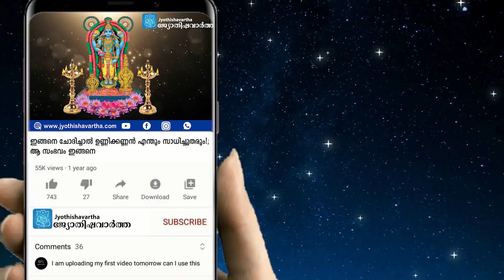ചോറ്റാനിക്കര അമ്മയുടെ അനുഗ്രഹം എപ്പോഴും ഉണ്ടാകാൻ ചെയ്യേണ്ട ഒറ്റകാര്യം ഇതാണ്: മേൽശാന്തിമാർ പറയുന്നു